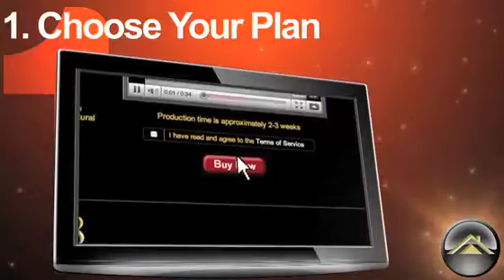Real_Estate_TV_Ads_6.mov